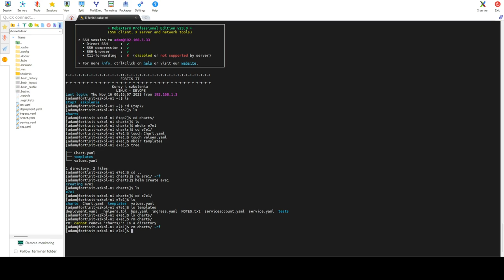E6 - Helm - wprowadzenie, helm chart, values, templates